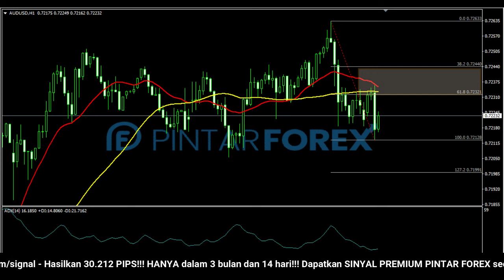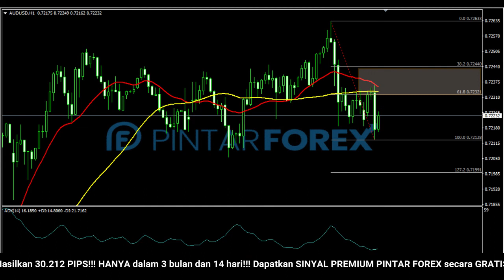🔴 LIVE: Analisa Forex Hari Ini 29 Desember 2021 Waspadai AUD-USD Sedang Terkoreksi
"Analisa Forex Hari Ini 29 Desember 2021 Waspadai AUD-USD Sedang Terkoreksi